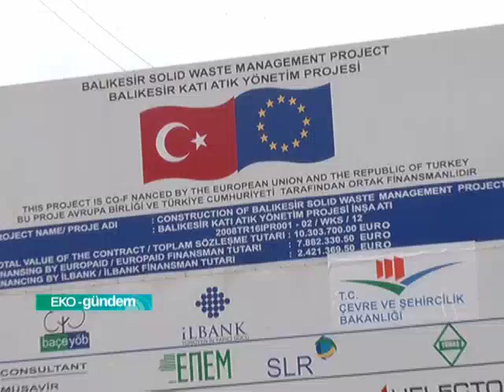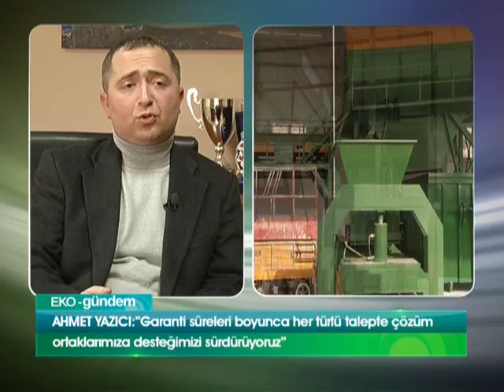Gökşin İnşaat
Her gün kapımızın önüne koyduğumuz veya çöp konteynerine attığımız yüz binlerce ton çöpün nereye gittiğiyle ilgili bir fikriniz var mı? Veriler kişi başı günlük atık üretim miktarımızın 1.5 kg olduğunu ortaya koyuyor.. Tam da bu noktada atık yönetiminden söz etmek gerekiyor. Zira Dünya çevre liginde adım adım yükselen ülkemizde atık yönetimine dair çöpün ekonomisi ve değeri olduğundan hareketle projeler geliştiren Gökşin İnşaat'ın İş geliştirme müdürü ile hayata geçirdikleri projeleri Eko-gundem'de değerlendiriyoruz.